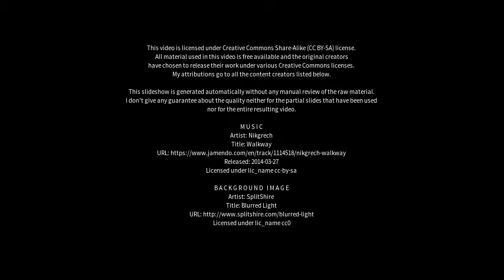Best places to visit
Best places to visit - Lauda-Königshofen (Germany) Best places to visit - Slideshows from all over the world - City trips, nature pictures, etc.